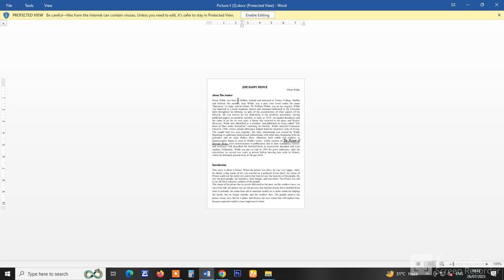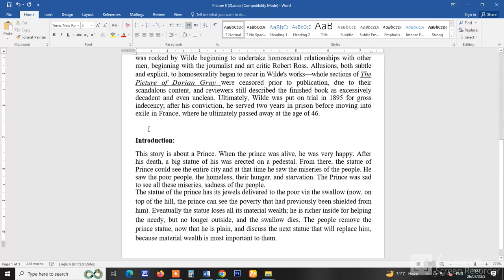How to Convert Image to Editable Text in Word | OCR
Are you looking to extract the text from your images
We recommend ‘onlineocr’. This tool will help you to convert an image into text.
You can do that in just a minute. Simply you have to Upload your image and you will get the text out of it.
How to Convert Image to Editable text
How to Convert Image to Text in Microsoft Word Tutorial
Picture into Word Text file

In this tutorial video, learn how you can use Microsoft Word to convert a photo (e.g. jpeg, gif, png) into an editable Word document.